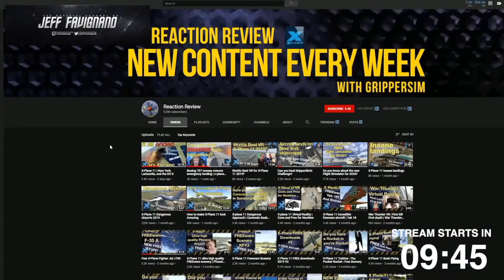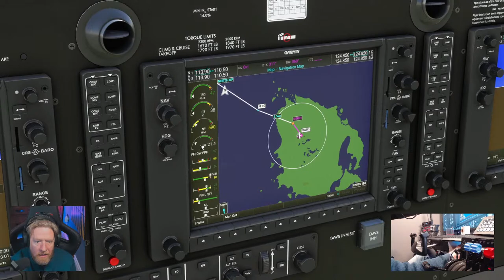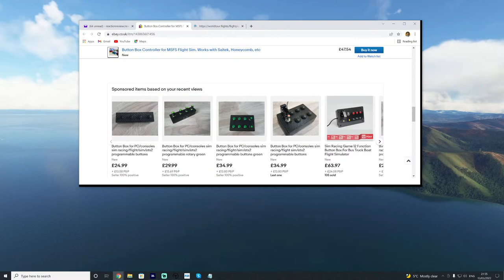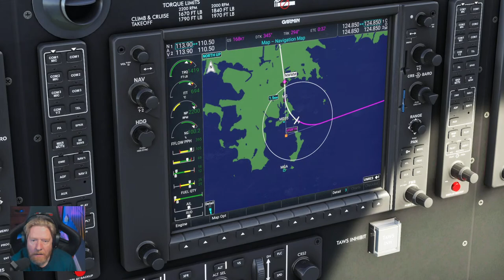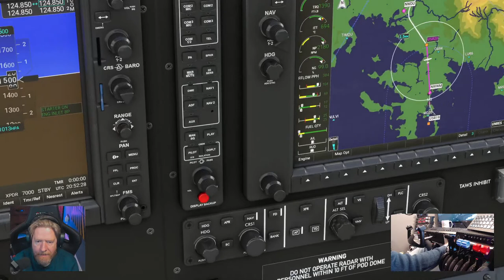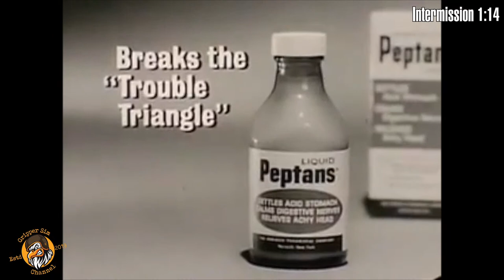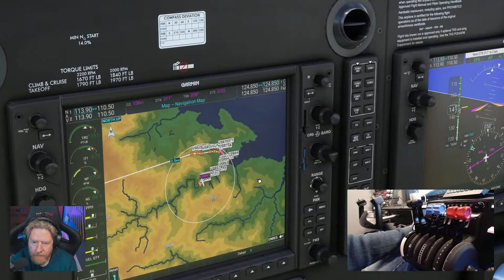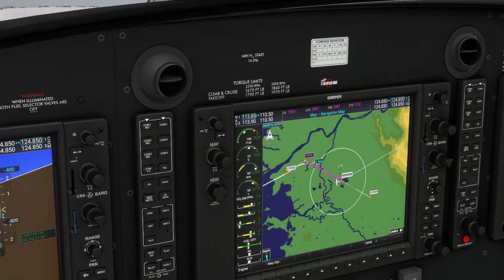[MSFS] New Caledonia - Reef Exploration!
New Caledonia - Reef Exploration!

Thanks to Col Klink for the flight Plan!

Recommended Aircraft
C208 or similar

Flight Summary
Apparently New Caledonia's marine waters harbour the second longest double barrier reef in the world,
which reaches a length of 1,500kilometres and much of the enormous species diversity in New Caledonia is yet unclassified.
All we know is that McHale's Navy is having a laugh in these waters since the 1960's...

Today we are flying from Moue (NWWE) to Ile Hugon Airstrip (NWBO) with stops in Plaine Des Lacs (NWWS),
Edmond Cane (NWWO), Magenta (NWWM), Dumbea (NWDU), Yate-Barrage (NWYA) and Tontouta (NWWW).
Make sure you document all new species you may encounter...